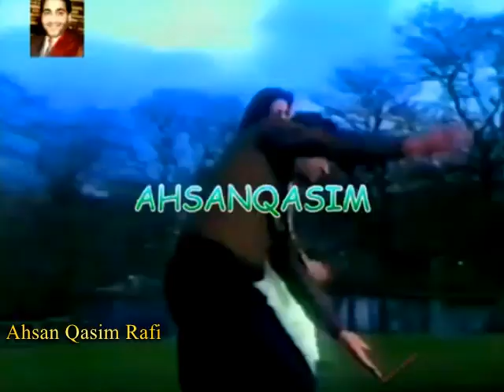Such magic of Muhammad Rafi sahab that immortalized these 65th artists Very Rare Songs दुर्लभ गाने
मुहम्मद रफ़ी साहब का ऐसा जादू जिसने इन 65वें कलाकारों को अमर कर दिया [बहुत दुर्लभ गाने]
Such magic of Muhammad Rafi sahab that immortalized these 65th artists Very Rare Songs